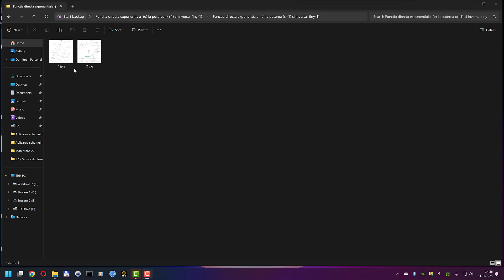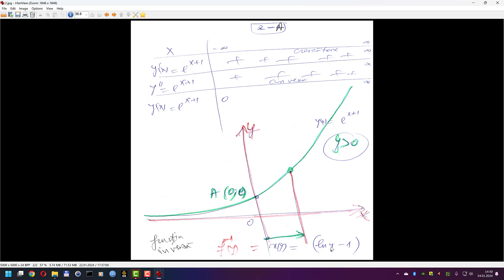Functia directa exponentiala e la puterea (x+1) si inversa (lny -1)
- se dau toate datele ;
- se fac figurile ajutatoare.